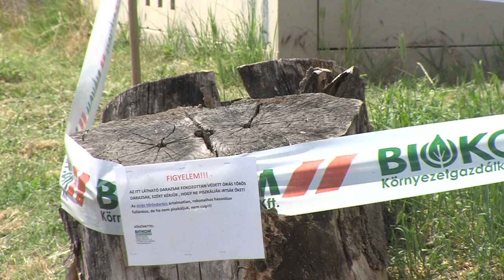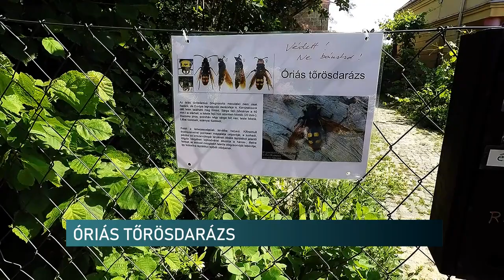Óriás tőrösdarazsak - félelmetesek, de nem agresszívak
Ismét megjelenhetnek a kertekben, de akár közterületeken is az óriás tőrösdarazsak. Ez a méreténél fogva félelmetes rovar azonban – a lódarázzsal ellentétben – egyáltalán nem agresszív. Ilyenkor van a nászidőszak, ami néhány héten belül véget is ér. Mivel védett fajról van szó, eszmei értéke 50 ezer forint, ezért a szakemberek arra kérik a lakosságot, hogy ne irtsák az állatot.